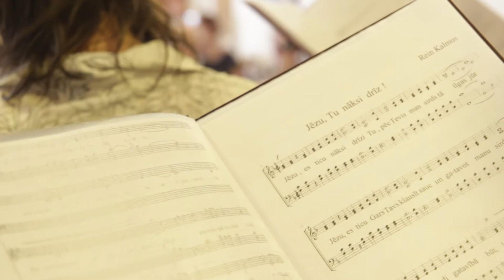Senioru nams "Zilaiskalns" - Gada jubileja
Atskaites video - 20/05/2017